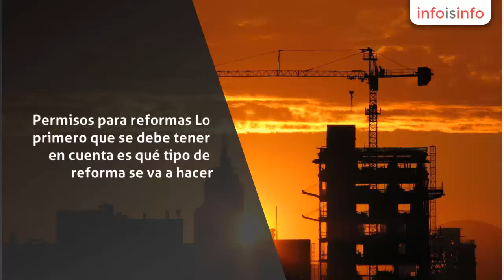Reformas en San Vicente del Raspeig - InfoIsInfo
Reformas en San Vicente del Raspeig. Más Información

Permisos para reformas

Lo primero que se debe tener en cuenta es qué tipo de reforma se va a hacer.

Obras menores: son cambios de suelo, alicatados, pinturas o empapelado de paredes, cambios de puertas internas, mobiliario de cocina, cambios de distribución de paredes.

Éstas no requieren de permisos del Ayuntamiento, aunque algunas localidades exigen una notificación en una sencilla lista de lo que va reformar. El Municipio emite un permiso de obra menor.

Obras mayores: involucran cambios en las fachada o en estructura de la edificación, así como en las zonas comunes: ventanas exteriores, modificaciones de las instalaciones de fontanería y electricidad, ampliaciones de la vivienda que afecten el área o la vista de las áreas comunes.

Estas reformas requieren de un permiso de obra mayor y de un proyecto de arquitecto visado. Además se deben pagar unas tasas cuyo importe varía según la localidad.